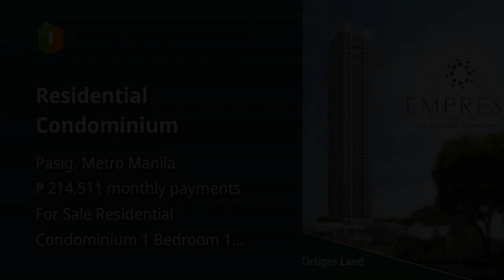Residential Condominium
Condominium/Apartment Type: Residential Condominium
Number of Bedrooms: 1
Number of Bathrooms: 1
Unit Size in sqm: 68 sqm.